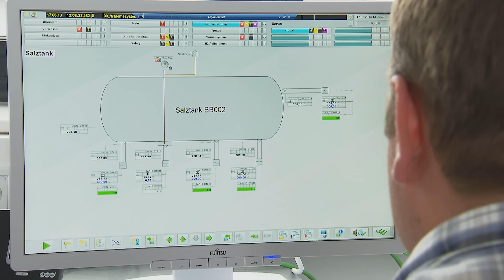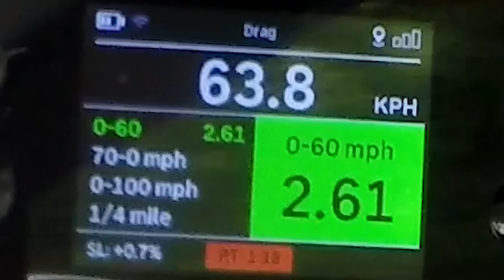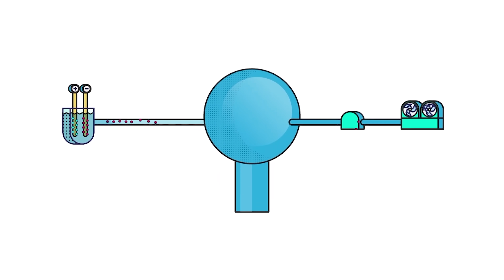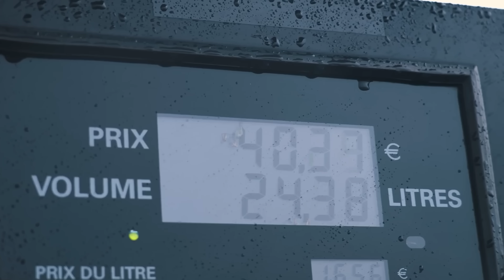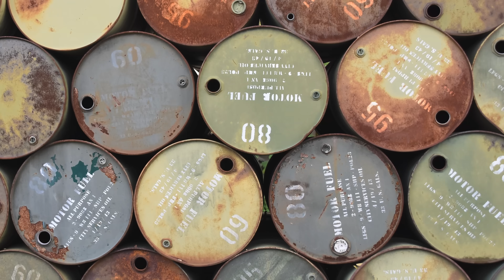Porsche just SAVED petrol engines FOREVER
One of the most significant u-turns in automotive history has just happened!

We know that countries such as the UK are due to ban the sale of new ICE cars by 2035, with the EU following suit. In their place will be electric cars, which are considered to be better for the environment. However, there are a few issues, such as the need for better charging infrastructure, as well as the affordability of electric cars.

However, EU legislators have recently come out and said they will allow the sale of new ICE cars after 2035! But this is under one condition - they must run on synthetic fuels.

So what are synthetic fuels? And could they really mean the sale of new internal combustion engine cars past 2035 has been saved?!

You’ll need to stick with Mat to find out everything you need to know!